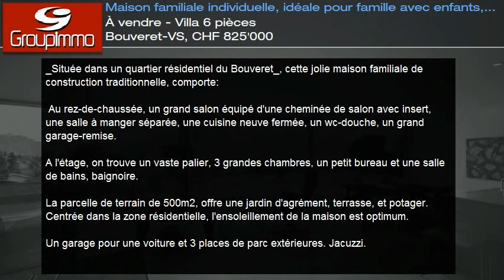À vendre - Villa 6 pièces Bouveret-VS, CHF 825'000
_Située dans un quartier résidentiel du Bouveret_, cette jolie maison familiale de construction traditionnelle, comporte:

 Au rez-de-chaussée, un grand salon équipé d'une cheminée de salon avec insert, une salle à manger séparée, une cuisine neuve fermée, un wc-douche, un grand garage-remise.

A l'étage, on trouve un vaste palier, 3 grandes chambres, un petit bureau et une salle de bains, baignoire.

La parcelle de terrain de 500m2, offre une jardin d'agrément, terrasse, et potager. Centrée dans la zone résidentielle, l'ensoleillement de la maison est optimum.

Un garage pour une voiture et 3 places de parc extérieures. Jacuzzi.